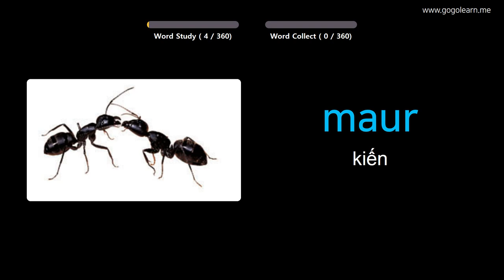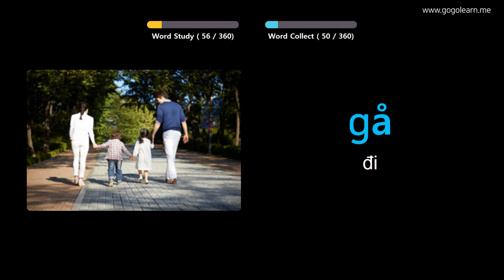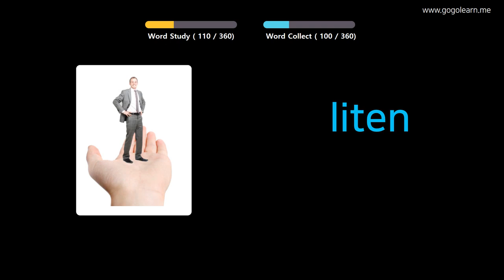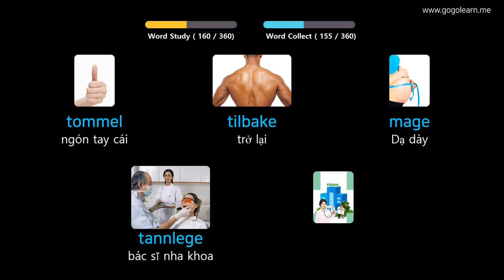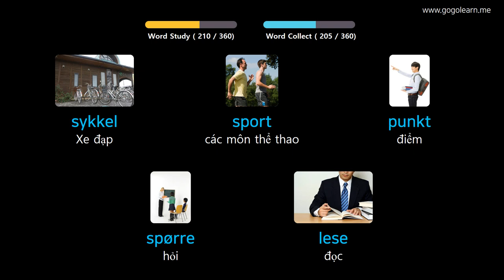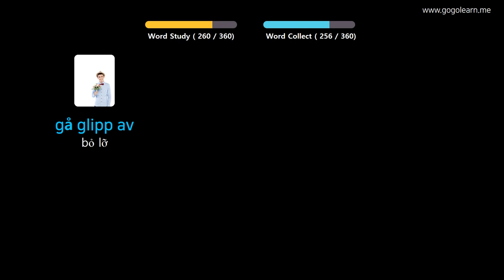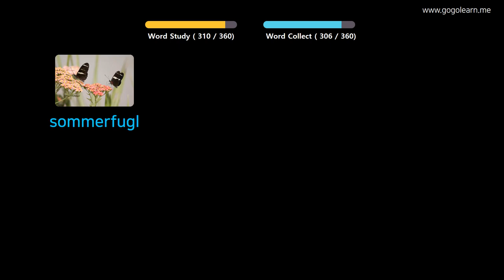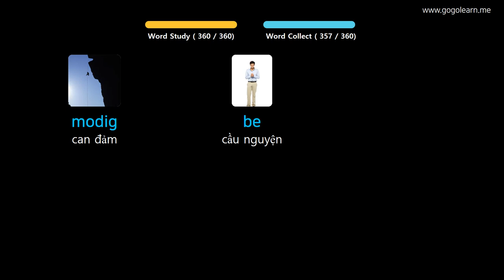Học Tiếng Na Uy Qua Hình Ảnh |Từ Vựng Tiếng Na Uy Cho Trẻ Em Cơ Bản | Golearn